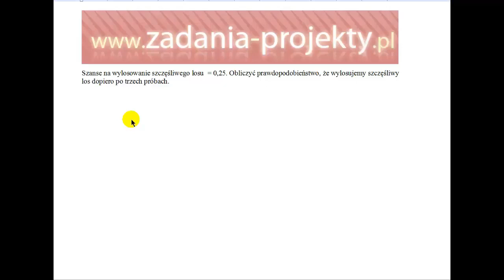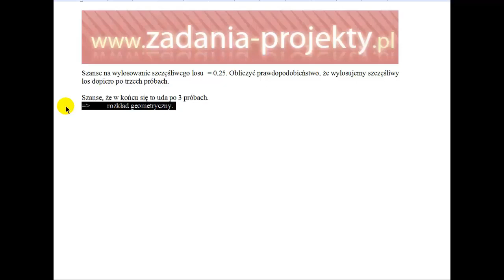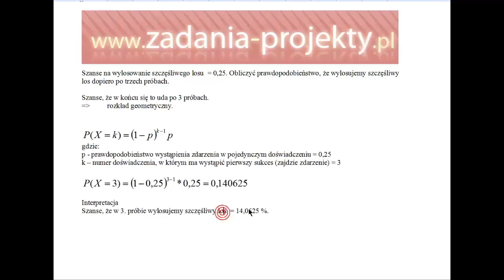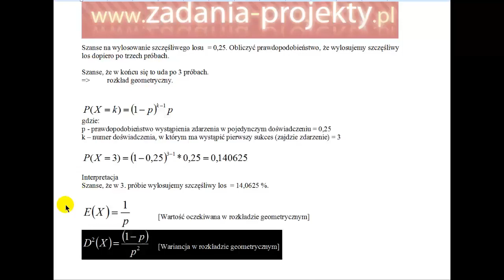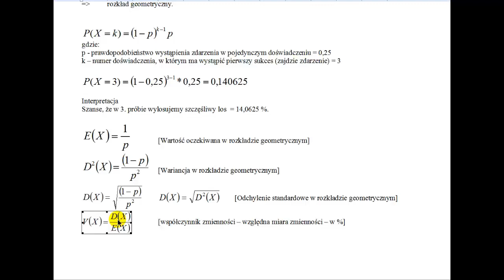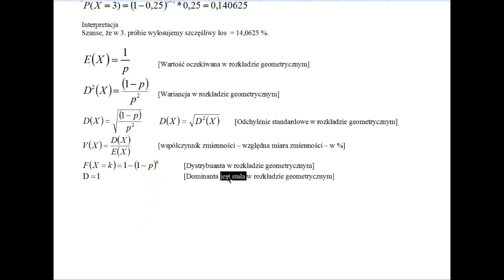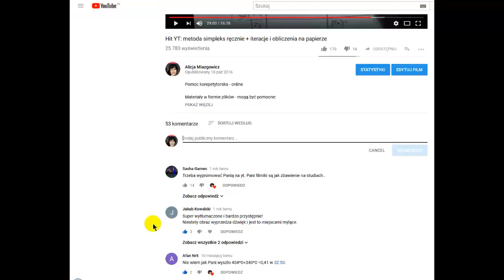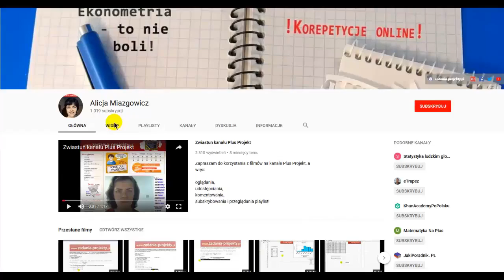Zmienna skokowy - rozkład geometryczny - prawdopodobieństwo punktowe parametry rozkładu dystrybuanta